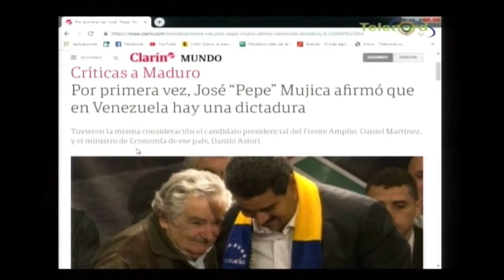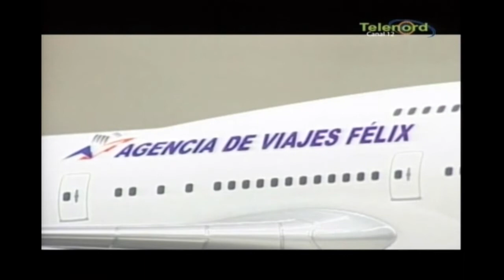60 Minutos con Omar: (No hay agua) y ni siquiera Inapa no aparece mucho menos los Funcionarios